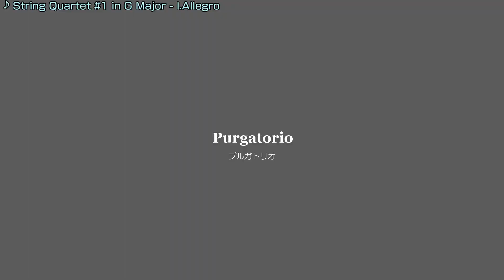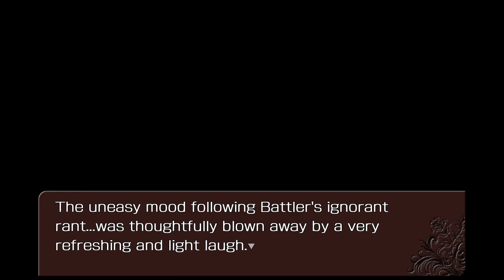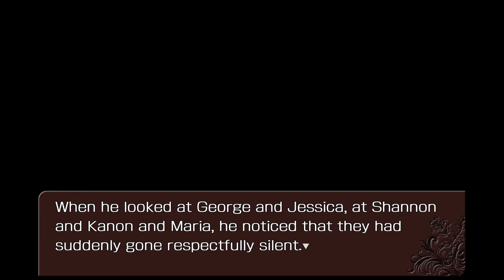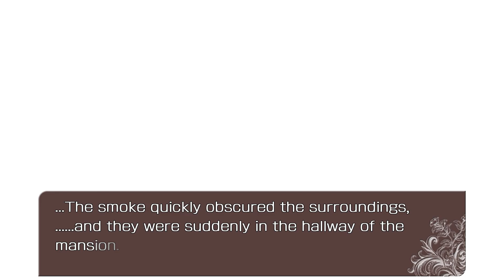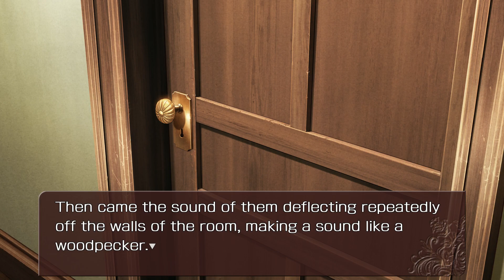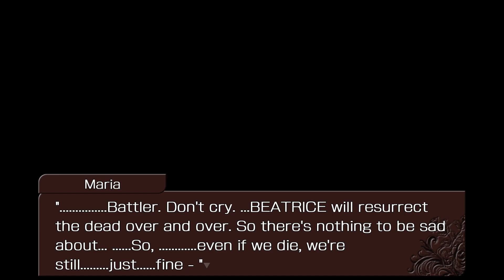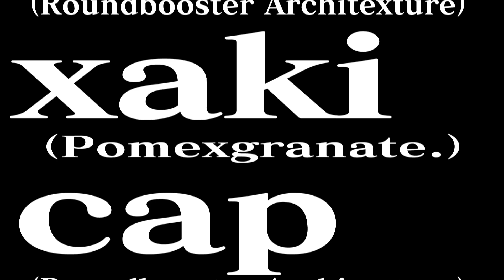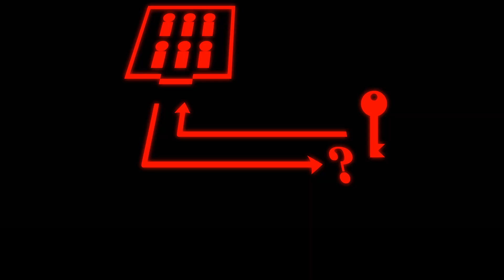Umineko Saku Switch (ENG) EP I: Legend of the Golden Witch - Tea Party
A big thanks to the creator of this patch (%Olga) and everyone else involved for translating Tsubasa, Hane and Saku!!!